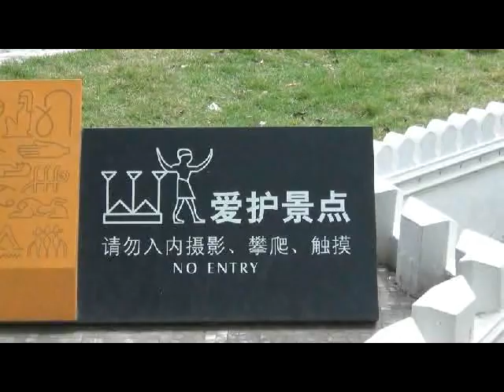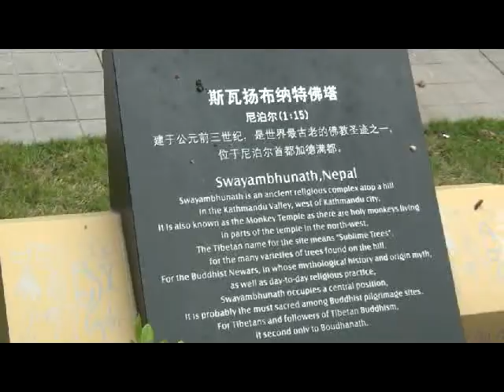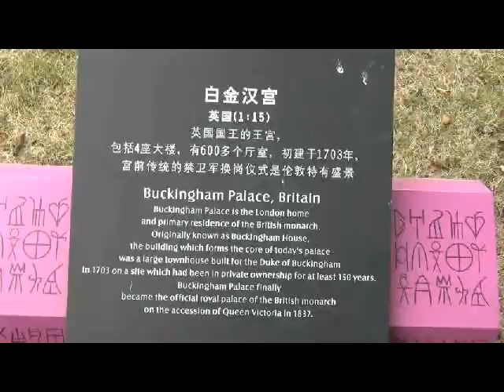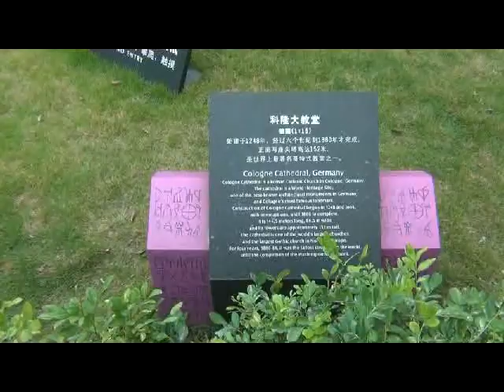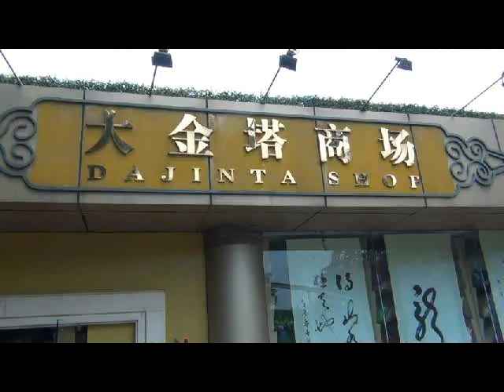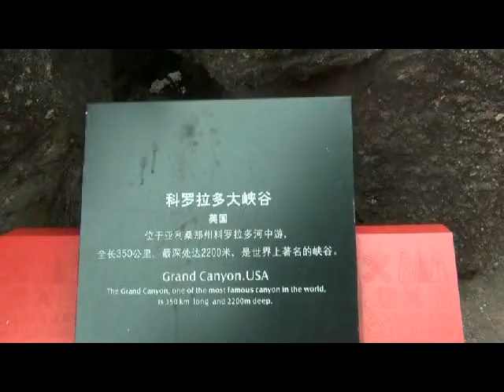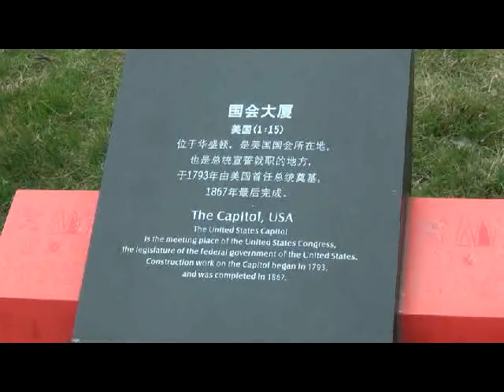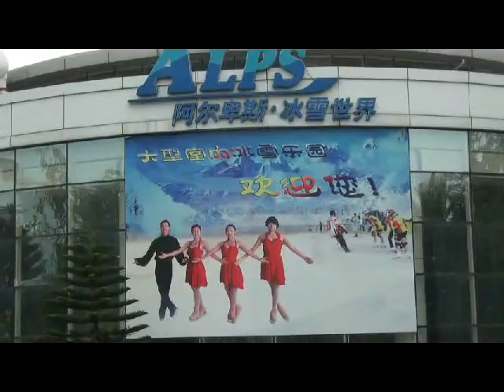2014 03 13 Window of the World in Shenzhen China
Window of the World in Shenzhen, China